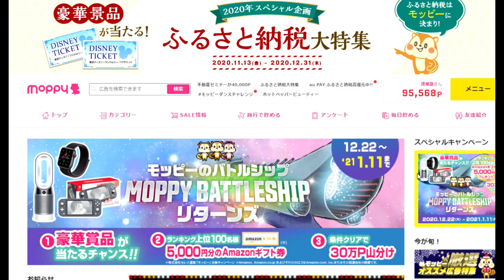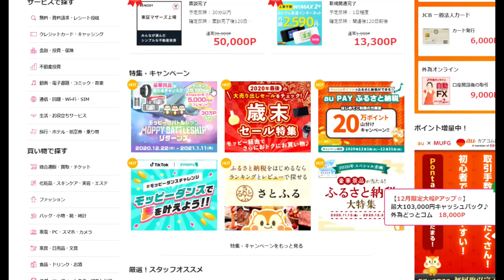【隠居TV】モッピーは稼げるぞ～～！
ここから「モッピー」で一緒に稼ぎましょう！ポイ活

「件名：速稼塾（あなたのお名前）」